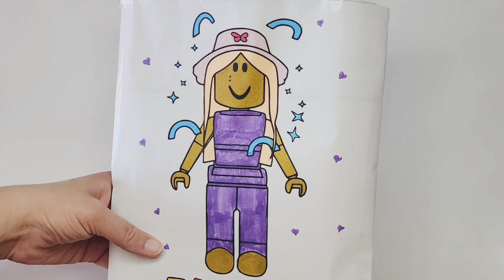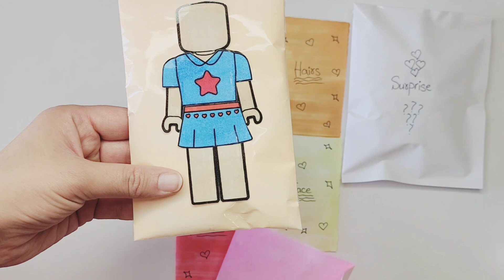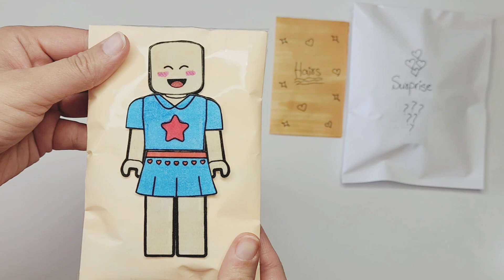[paper diy] Dressup Roblox Doll paper Blind bag